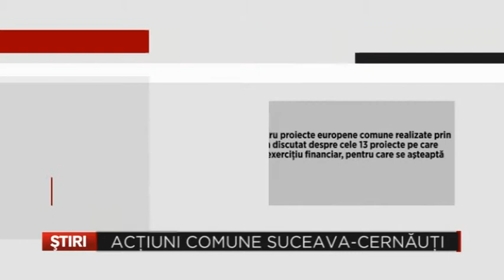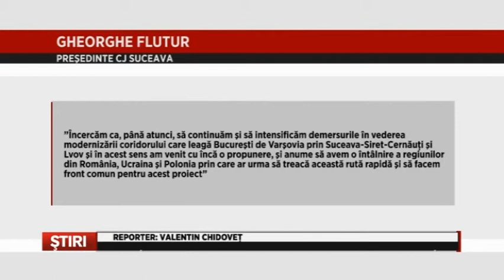Actiuni comune Suceava Cernauți